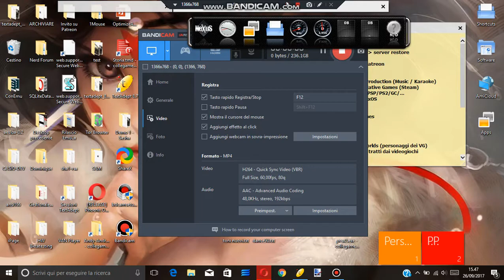Hasteroids 02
Hi!
Hasteroids is a remake of the classic Asteroids but the purpose is not to build a new clone (there are tons out there!), instead it's a test for my OpenGL-Game-Oriented framework for Hollywood-MAL language.

In this video you can see some features in action:
- scene transitions
- particle effects
- collisions
- sprites
- controls

The latest addition to my library, called GLFX, was the collisions between particles and sprite groups, in this case the player ship bullets are generated b a particle system with collisions enabled.

There is also a particle system used for the rear trust of the ship.

This demo is running on Windows, my main development machine but Hollywood is cross platform and supports several systems.

This game will be released along the library for FREE when ready :)